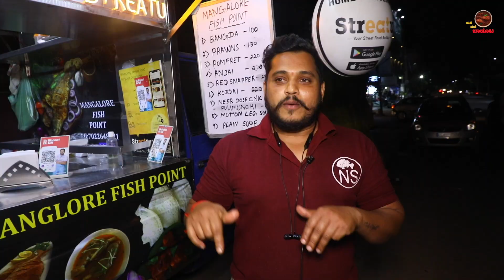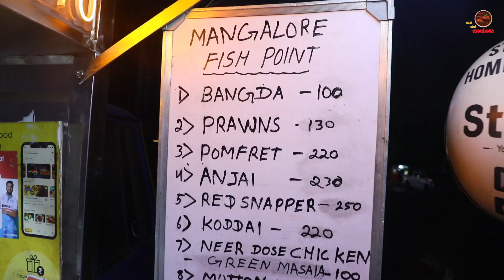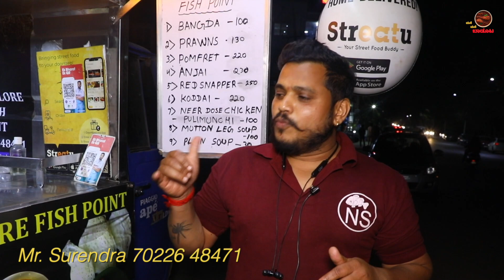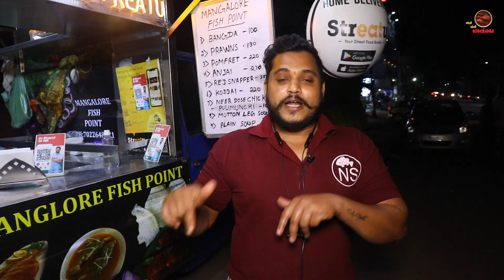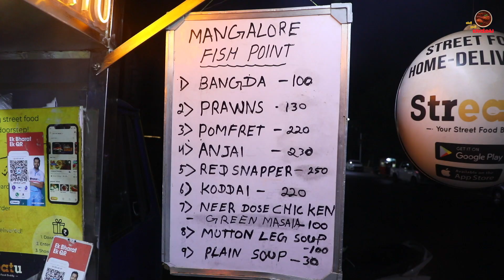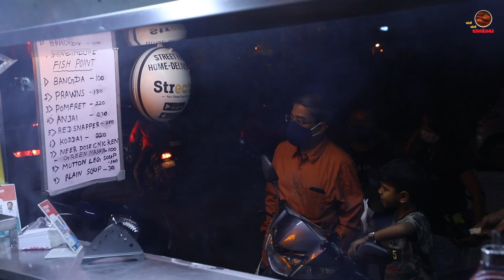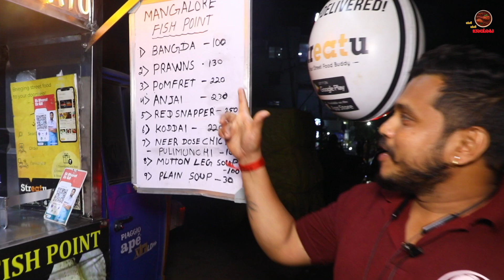Mangalore Fresh Fish Point in Benglauru Findout where... Coastal taste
Mangalore fish point
Near I Mart
Railway parallel road
sahakarnagar
Bengalore
Owner
Mr Surendra

location:
Mangalore Fish Point

Welcome to all food lovers, this channel MANE MANE BADOOTA caters to all Veg and Non veg food lovers, and we would like to assure you that our endeavour shall be to bring to you the desi and village style recipes.

MANE MANE BADOOTA shall visit likeminded households to showcase their unique recipes.